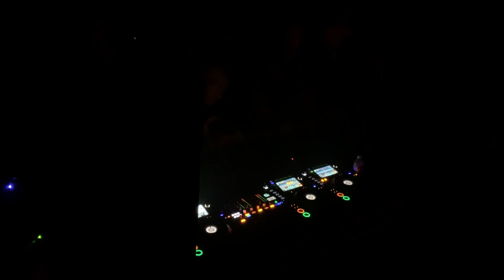Mall Grab - Live at Lot 613 9/29/2018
September 29, 2018 - Mall Grab performs a 6-hour DJ set at Lot 613, Arts District, Los Angeles, California.

[Clip: second half of set, hours 4, 5, and 6]

Hometown: Newcastle, Australia